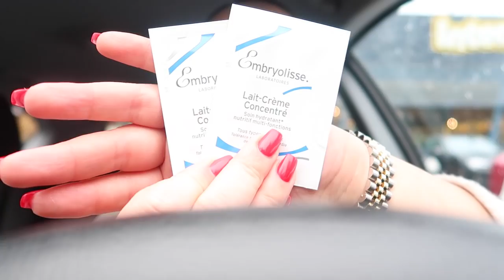WAT VINDT MIJN MAN VAN DIT NIEUWE KAPSEL? - VLOG 150